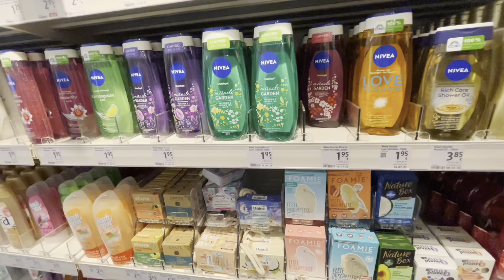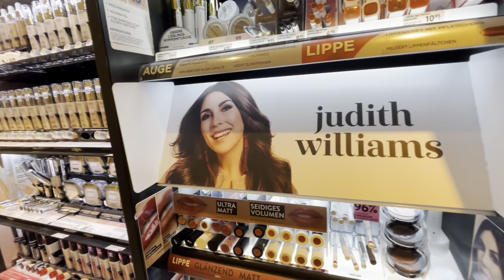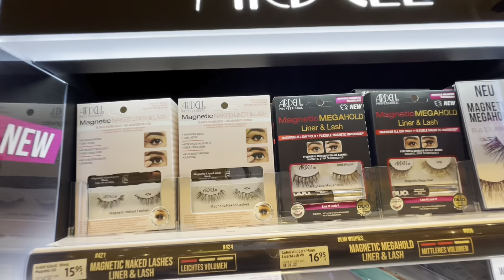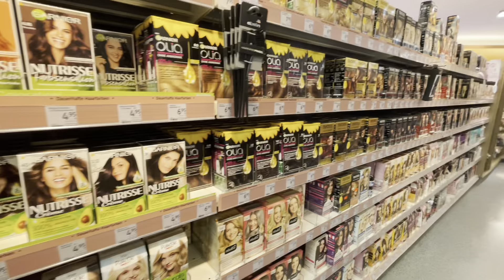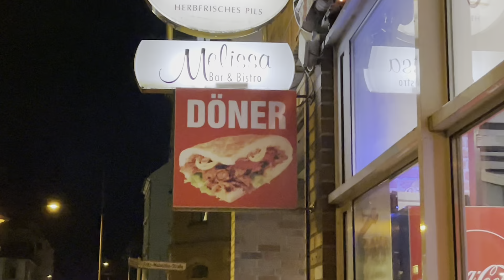Baloch vloger | aaj gay DM market Vlog 6